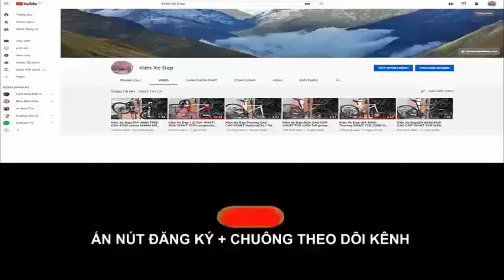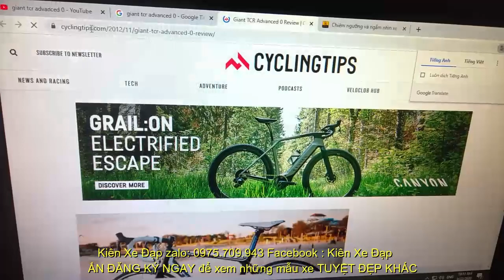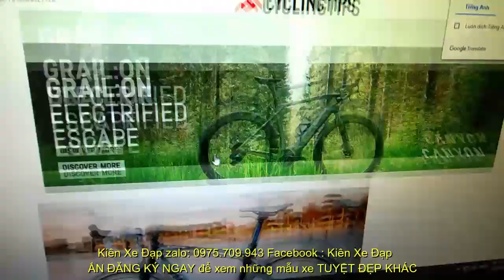Kiên Xe ĐạpSIÊU PHẨM ĐUA GIANT TCR ADVANCED 0 CARBON Ful Group 105 TỐT TRONG TẦM GIÁ 24T8 0975709943